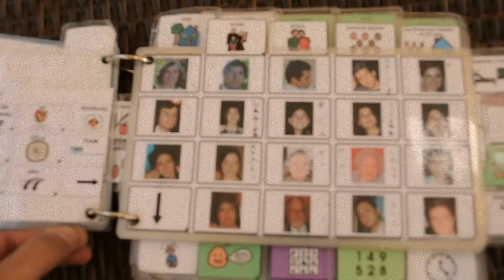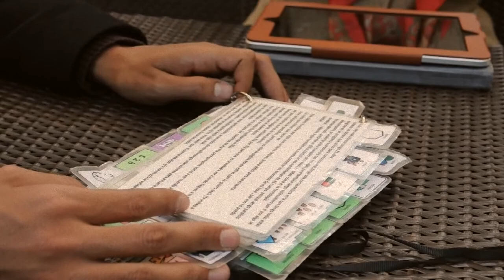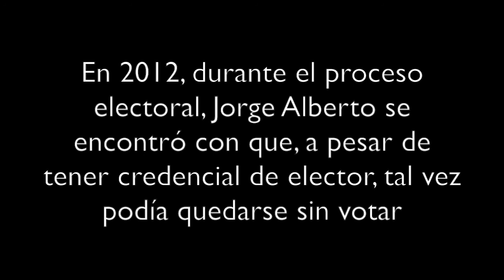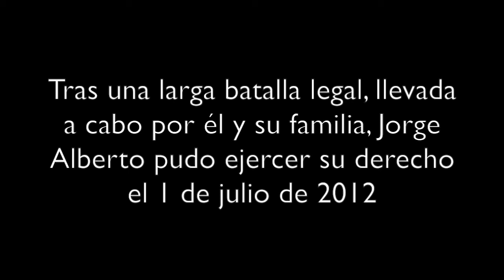Así se comunica José Alberto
Entrevista con José Alberto Salas y su familia, en la que cuentan la historia detrás del convenio firmado por el Instituto Federal Electoral en el que se comprometen a modificar el Manual de Funcionarios de Casilla. Con esta medida, a partir de las próximas elecciones existiría un criterio a seguir en torno a personas con discapacidad, que cuentan con credencial de elector y están en la lista nominal.

Entrevista: Paris Martínez
Video: Francesc Messeguer